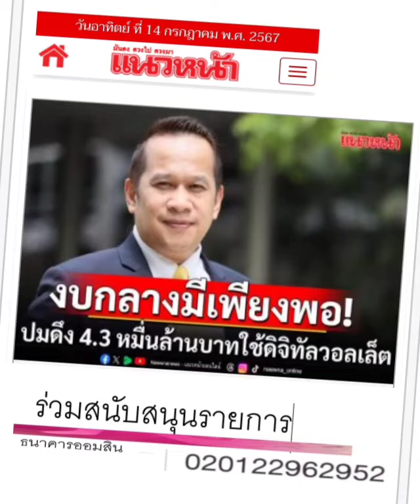ฉุกเฉิน คือ ??? ...เพื่อไทย